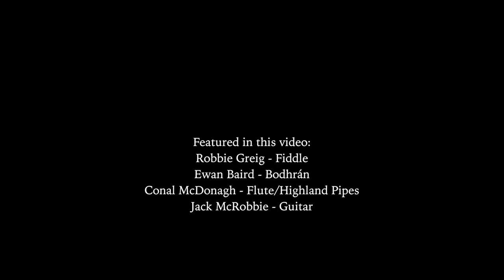Robbie Greig and Friends - Ale is Dear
Filmed by Gus Stirrat at Govanhill Baths, Glasgow.

The video features:
Conal McDonagh - Flute and Highland pipes
Ewan Baird - Bodhran
Jack McRobbie - Guitar
Robbie Greig - Fiddle

Tunes: Ale is Dear(trad.)/The Steampacket (trad.)/Marion Campbell of Benbecula (Lea MacLeod)

Musicians featured on original recording:
Robbie Greig - fiddle
Lea MacLeod - flute/highland pipes
Adam Rhodes - bouzouki
Jack McRobbie - guitar
Joseph Peach - fender rhodes
Paddy Callaghan - button-box
Eamonn Nugent - bodhran